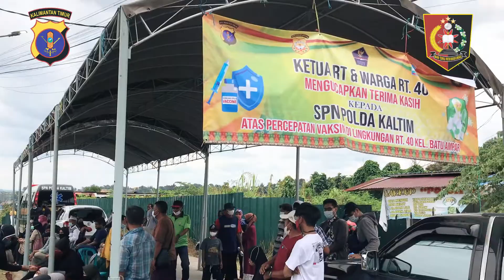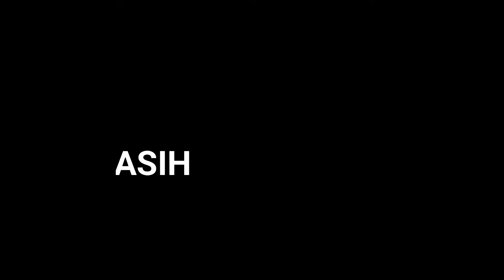KEGIATAN KAMPUS PEDULI SPN POLDA KALTIM (GIAT PERCEPATAN VAKSINASI DI KEL. BATU AMPAR BALIKPAPAN)